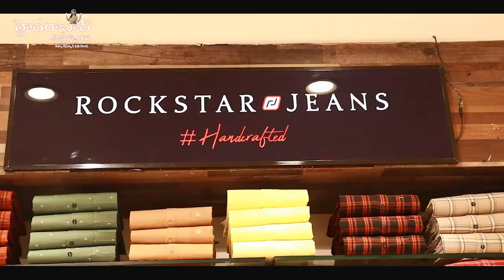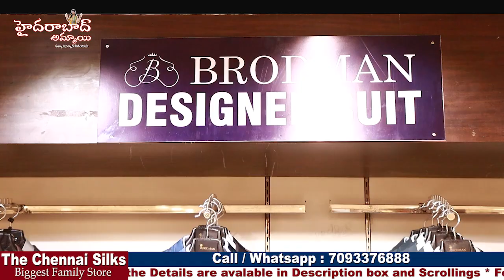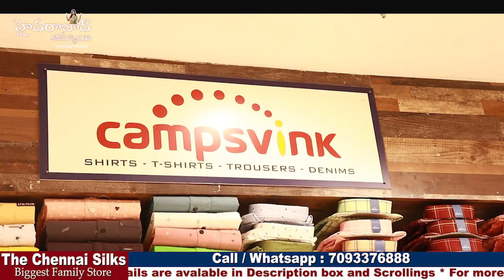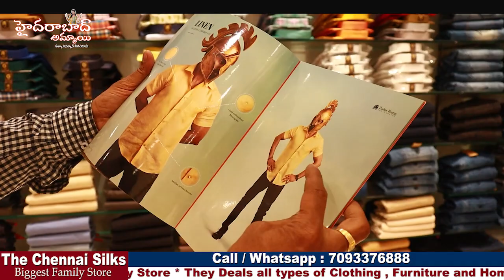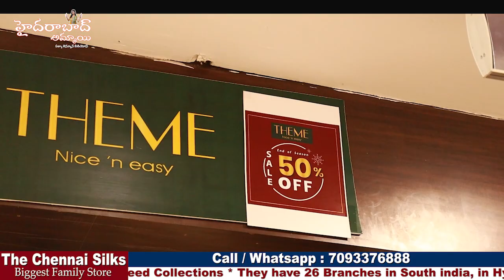Must Visiting Shopping Mall || Chennai Silks All types of Exclusive Wens Wear Collections2022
Hi Everyone. Welcome to our Hyderabad Ammai channel. Today I am going to Share One of the biggest Shopping mall The Chennai silks Men's wear Collection. This is a family store. They deals all types of women's wear, Men's wear, Kids wear Collections and Furniture. We have video call facility and Courier facility available for single pieces.
Address:
NH- 65,11-6-72/B, Y Junction, Kukatpally, Mumbai Hwy, Medchal, Hyderabad, Telangana -500018

         Your's
  Hyderabad Ammai😍
  Keep smiling 🤔